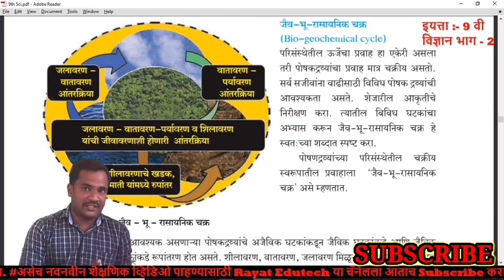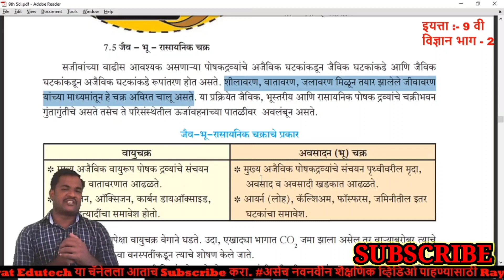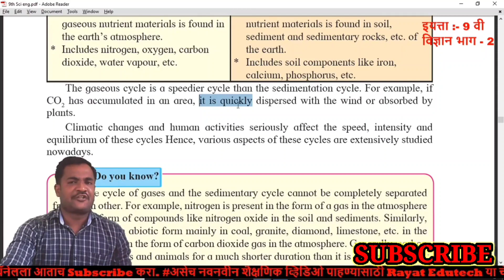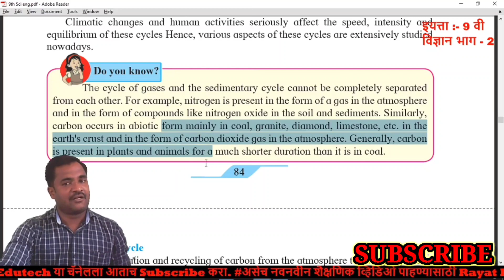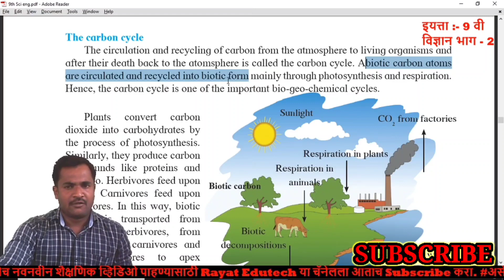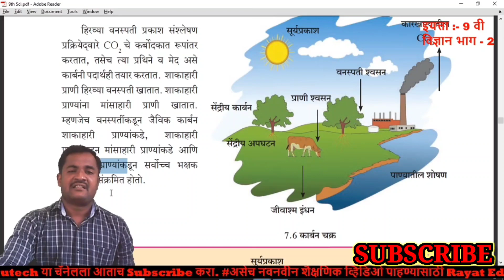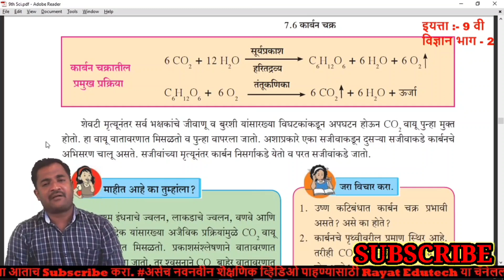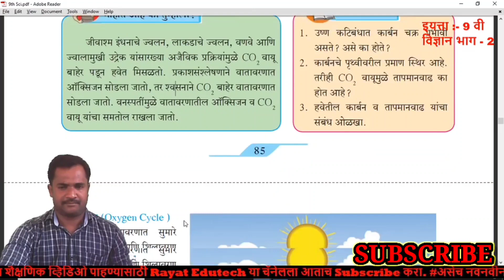नववी| विज्ञान व तंत्रज्ञान 2| परिसंस्थेतील ऊर्जा प्रवाह | Energy flow in an Ecosystem| Video#2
इयत्ता 9 वी विज्ञान
मराठी व सेमी माध्यमातील विद्यार्थ्यांसाठी अतिशय उपयुक्त ..
इयत्ता 9 वी विज्ञान व तंत्रज्ञान भाग 2 मधील प्रकरण नववी| विज्ञान व तंत्रज्ञान 2| परिसंस्थेतील ऊर्जा प्रवाह | Energy flow in an Ecosystem| Video#1 आज आपण पाहूया
या पूर्वीचे प्रकरणे तुम्ही अभ्यासली नसेल तर खालील लिंकवर क्लिक करा.
प्र.1 गतीचे नियम | 1. Laws of Motion

प्र. 2 कार्य आणि ऊर्जा | Work and energy

Classification of Plants| वनस्पतीचे वर्गीकरण